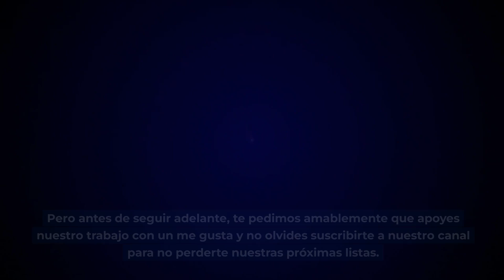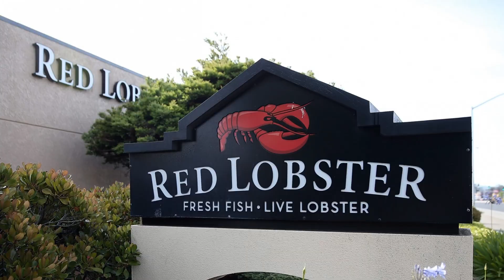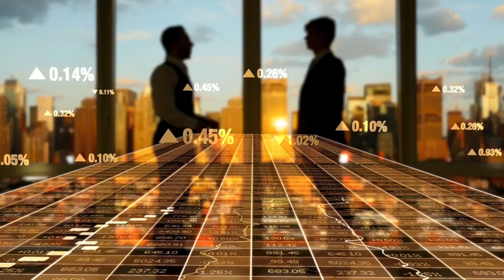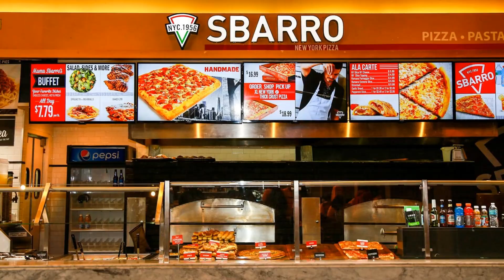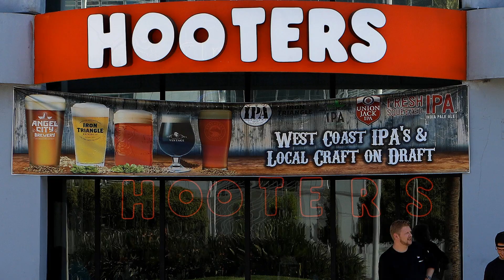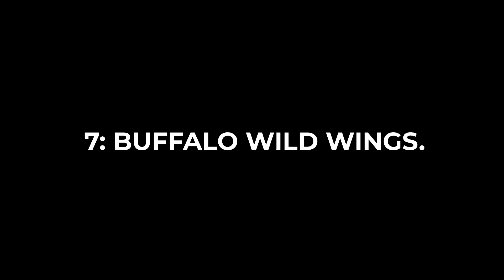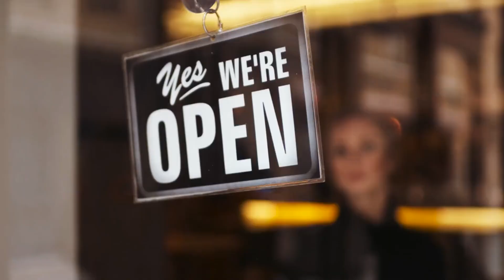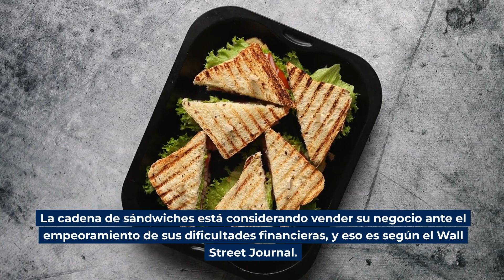15 Grandes Cadenas De Restaurantes Que Se Desmoronan En 2023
El sector de la restauración es especialmente vulnerable durante las recesiones económicas, y esta vez no es diferente. Gestionar un restaurante es una tarea dura, y muchas de nuestras queridas cadenas han desaparecido a lo largo de los años. Muchos de nuestros espectadores se sorprendieron al descubrir que incluso algunas de las cadenas más grandes, como McDonald's, Burger King y Starbucks, están cerrando varios locales este año. Por eso decidimos hacer una lista de otras grandes cadenas que se enfrentan a crecientes desafíos este año, o que han estado en grave riesgo de quebrar durante años y ahora se ven amenazadas por la recesión en curso. Desde Taco Bell a Chipotle, e incluso Red Lobster, ninguna cadena es inmune al apocalipsis del comercio minorista.
Del mismo modo, Sbarro, la famosa cadena de pizzerías, que existe desde hace más de dos décadas y se hizo muy popular en los centros comerciales durante su época de auge, está quedando rezagada frente a otros grandes competidores, sobre todo porque los centros comerciales se están convirtiendo en cosa del pasado y la empresa no ofrece ningún tipo de servicio de entrega a domicilio para sus clientes. Desde 2004, Sbarro ha cerrado más de la mitad de sus restaurantes en Estados Unidos. Sus ingresos siguieron disminuyendo con el paso de los años, y recientemente, el coste de todo lo que entra en una pizza, incluyendo harina, tomate, queso, salchichas, pepperoni y más ha experimentado un aumento significativo, lo que llevó a Sbarro a trasladar estos costes a los clientes. Sin embargo, los compradores se han quejado de una disminución de la calidad de sus productos, y el aumento de los precios se tradujo en un descenso aún mayor de las ventas de la cadena. Como no sigue el ritmo de las nuevas tendencias y las cambiantes preferencias de los consumidores, los expertos de Mashed predicen que los restaurantes de la empresa no seguirán abiertos mucho más tiempo.
Además, IHOP no puede seguir el ritmo de las demandas de los clientes. Desde la pandemia, las cosas han cambiado drásticamente para la marca. Se cerraron más de 200 restaurantes y una de sus mayores franquicias, CFRA Holdings, quebró. Ahora, otras 40 sucursales están en el punto de mira de la empresa. Se encuentran en Carolina del Sur, Carolina del Norte, Tennessee y Virginia, según el DailyMail. Recientemente, la cadena también tuvo que hacer algunos recortes significativos en su menú para ahorrar costes. Los analistas creen que su anticuado formato de comida informal puede resultar poco atractivo para los nuevos clientes, lo que podría acelerar la desaparición de IHOP.
Al mismo tiempo, es seguro decir que los estadounidenses no están contentos con los últimos aumentos de precios de Taco Bell, y eso está pasando factura al negocio de la cadena. De hecho, ha habido bastantes problemas de salud en la empresa, pero no parece que estén trabajando en resolverlo por el momento. Recientemente, la empresa cerró una docena de locales sin previo aviso, y los expertos del sector creen que es una señal muy preocupante para la cadena que pasó años creciendo y evolucionando.
Los restaurantes son algunos de los negocios que afrontan los momentos más difíciles durante las recesiones económicas. Cuando las condiciones se vuelven más difíciles para los estadounidenses de a pie, una de las cosas a las que renuncian de inmediato es a su habitual visita al restaurante de su barrio, ya que intentan ahorrar en costes para poder salir adelante. Muchas cadenas no sobrevivirán a la tormenta que se avecina y, por desgracia, esto significa que puede que tengamos que despedirnos de nuestros comedores, cadenas de pizzerías y restaurantes informales favoritos en los próximos meses. Si tu cadena favorita ha entrado en esta lista, probablemente deberías visitar sus locales pronto porque lo cierto es que nunca sabemos si la próxima vez será la última.